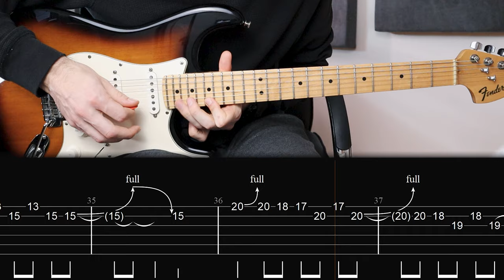Alice in Chains - Them Bones (Guitar lesson with TAB)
A guitar lesson with on screen tabs for Them Bones by Alice in Chains

0:00 Intro
0:17 Verse
0:48 Chorus
1:11 Solo
2:01 Ending chorus
2:26 People who support the channel